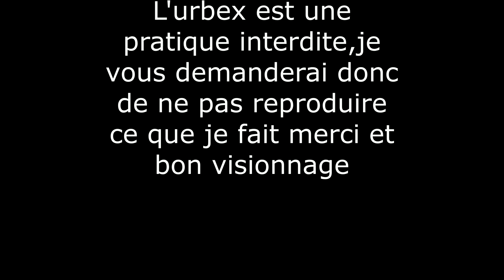un des RARES musé archéologique abandonné de FRANCE" URBEX"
Bonjour cher abonnée,encore une fois une visite pas comme les autres.
Un lieu qui valait le détour.
Cette visite a été faite hors confinement.
Bon visionnage.